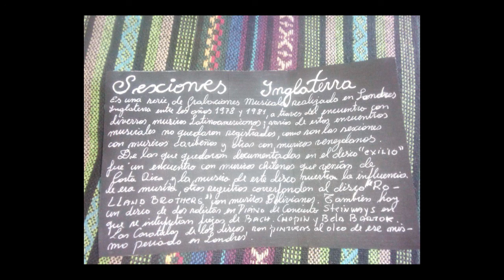exilio londres 1978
Esta serie e grabaciones fue realizada en Inglaterra entre 1978 y 1981, a través del encuentro con diversos músicos latinoamericanos; varios de estos encuentros musicales no quedaron registrados, como son las sesiones con músicos caribeños y otros con músicos venezolanos.
De lo que quedo documentado en el disco “Exilio”,  fue un encuentro con músicos chilenos que venían de Costa Rica, las grabaciones muestran las influencias de esa música. Otras temas corresponden al registro de “Rollan Brothers” músicos bolivianos.